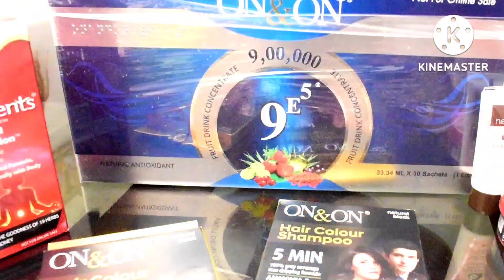ആയൂഷ്‌ പ്രീമിയം മാർക്ക് സർട്ടിഫൈഡ് പ്രോഡക്റ്റ് / Elements and ON & ON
Soumya. j
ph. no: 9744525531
Rakhi. B. S
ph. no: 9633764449